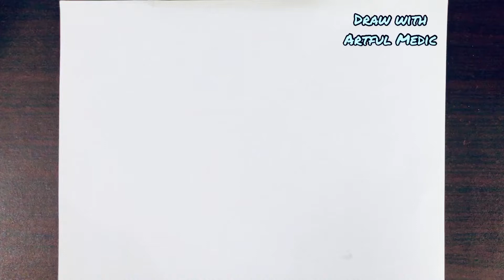How To Draw Ragnar Lothbrok From Viking’s - Travis Fimmel | Draw and Shade | Pencil Sketch | Art